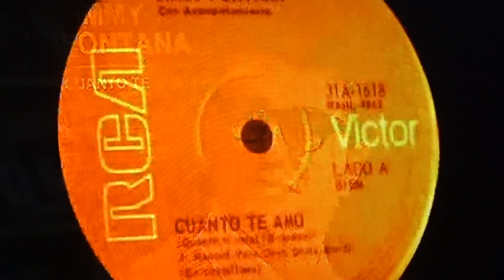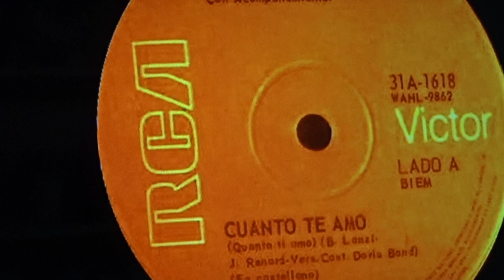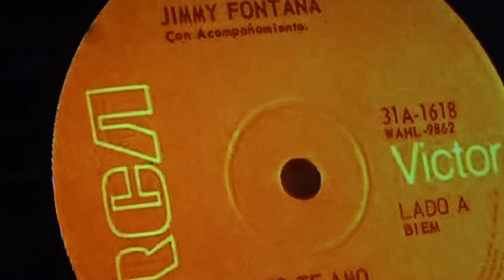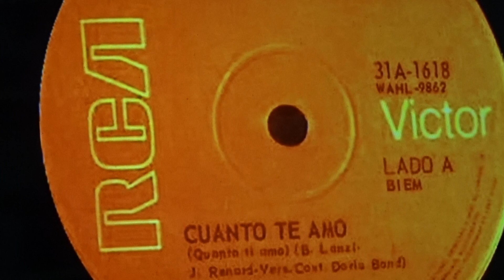JIMMY FONTANA-CUÁNTO TE AMO